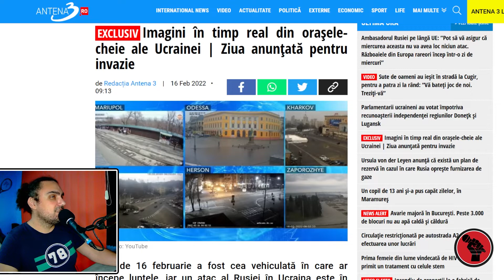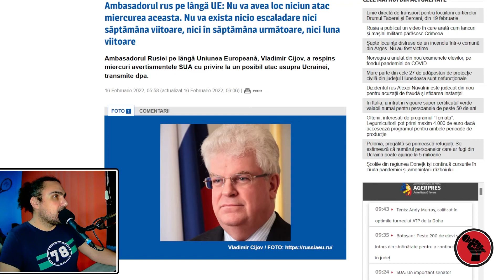Presa mainstream, atitudinea pro război și propaganda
Imagini în timp real din oraşele-cheie ale Ucrainei | Ziua anunţată pentru invazie
Dacă e miercuri, e Ucraina. Cronica unui război anunţat
Ambasadorul rus pe lângă UE: Nu va avea loc niciun atac miercurea aceasta.